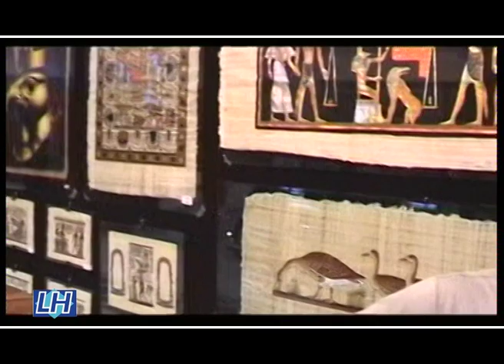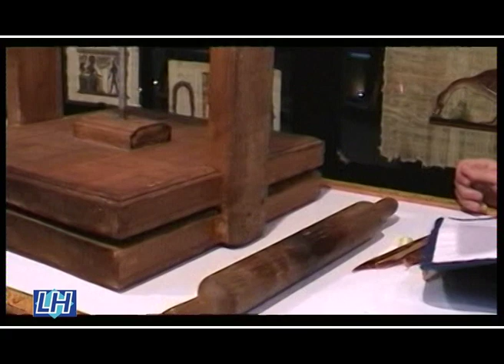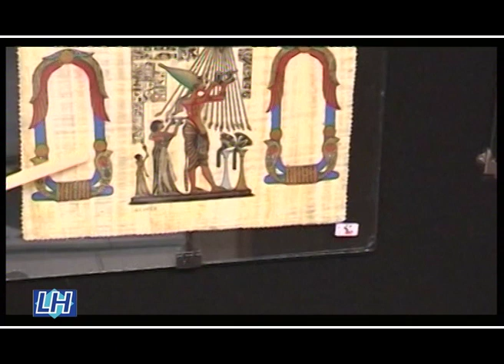LA PLANTA DEL PAPIRO POR LUIS HERNÁNDEZ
¿SABES LO QUE ES LA PLANTA DEL PAPIRO? SIGUE CON ATENCIÓN ESTE REPORTAJE GRABADO EN EGIPTO Y SABRÁS PARA QUE SERVÍA Y LA IMPORTANCIA ENORME QUE TENÍA PARA AQUELLA ÉPOCA, IMPRESCINDIBLE, INCLUSO PARA DEJAR A LA POSTERIDAD LA HISTORIA ESCRITA.